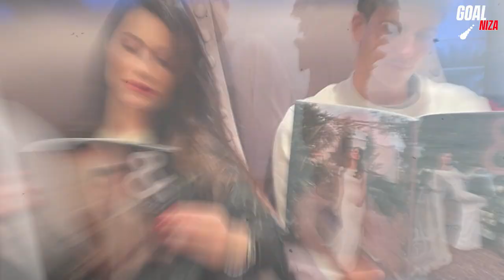Spain World Cup squad 2022 Wives And Girlfriends: Who Is The Hottest?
Spain World Cup 2022 squad and their wives/girlfriends
Hi there, welcome back to GoalNiza channel. Continuing the series about national team and their partners, today GoalNiza will show you guys the hot ladies of the Spain national squad. We has profiled a selection of those WAGs who will be throwing their support behind Spain’s stars this winter. Ok let’s go.